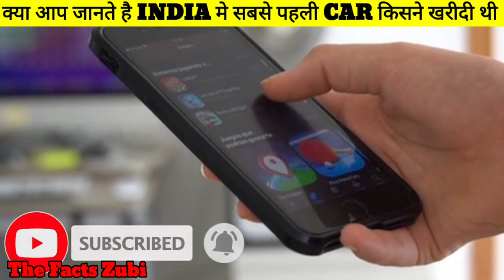क्या आप जानते है INDIA मे सबसे पहले CAR किसने खरीदी / Who Bought The First Car In Indian ?